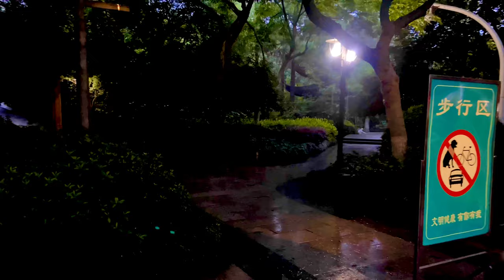[4K] Walking around the West Lake |Hangzhou | China| Fengqi Road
One of the most beautiful cities in China, even in the world, Hangzhou (杭州）with its dreamy West lake panoramas.
Enjoy the walking with me